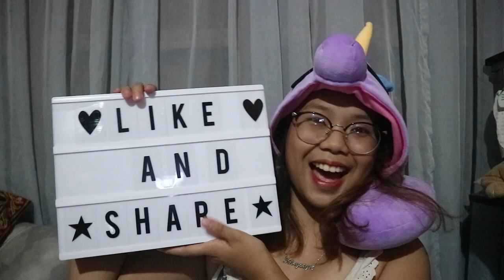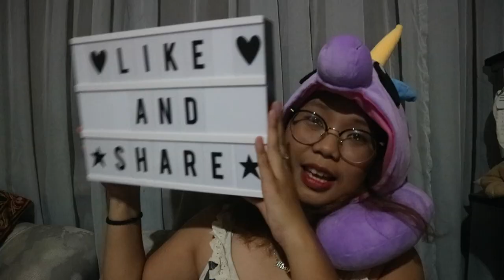What I Got For My Birthday + Giveaway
Spent one of the best birthdays last May and got all these gifts from the people I love. I am so blessed. A way to give back to you ROYALTYN fam is to have a mini giveaway.

Talk to me or stalk me.

yourmajesTYN